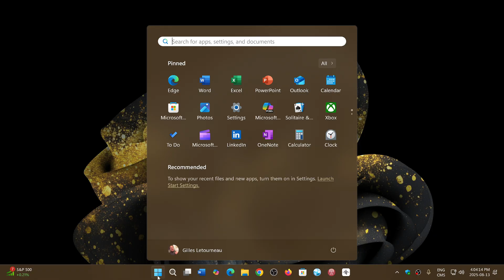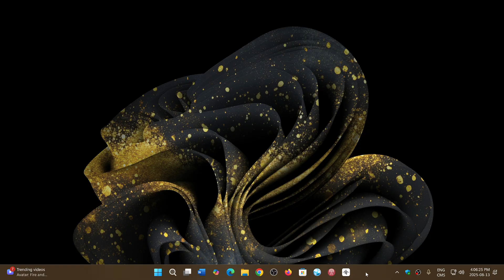Windows 10 11 Patch Tuesday updates rolling out well except for servers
Things look good, but if you have issues installing the updates for August 2025 Patch Tuesday, please let us know